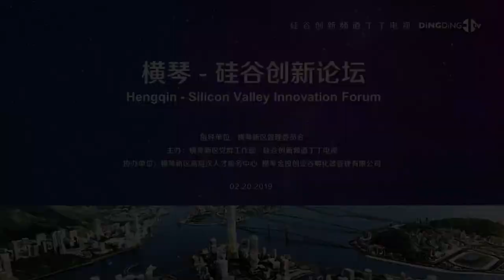硅谷对话横琴—— 硅谷创新频道丁丁电视CEO丁维平致辞